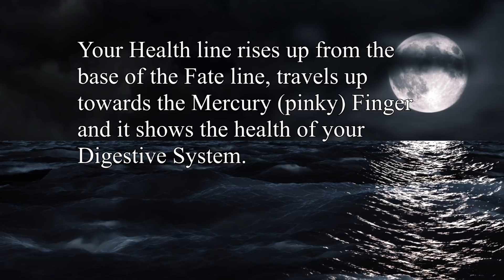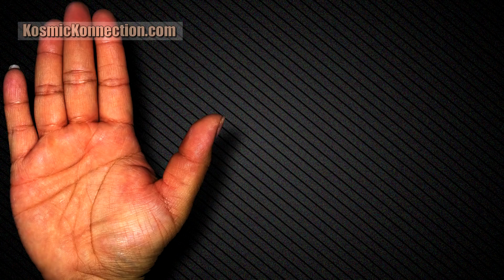HEALTH LINE Female Palm Reading Palmistry #166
Your Health line rises up from the bottom of the Fate Line, travels up to the Mercury Finger and shows the health of your Digestive System.

HEALTH LINE Female Palm Reading  Palmistry

Kat Anders has a Masters Degree in the Health Sciences, a Bachelors Degree in music and has performed over 6000 hand readings for well over 35 years.